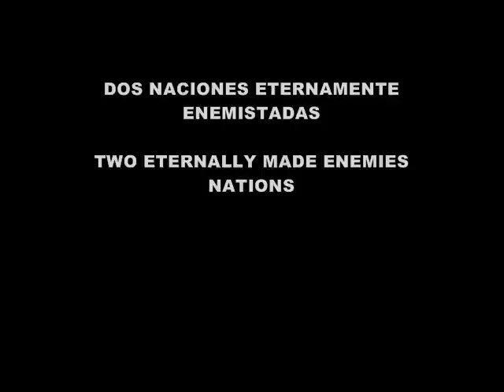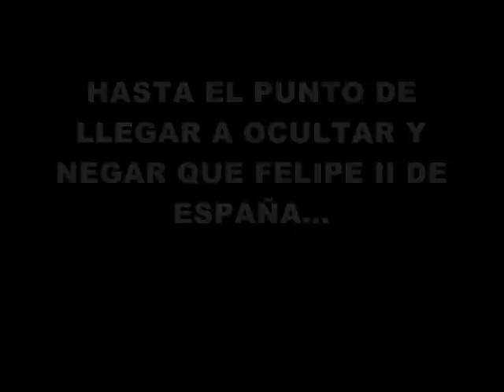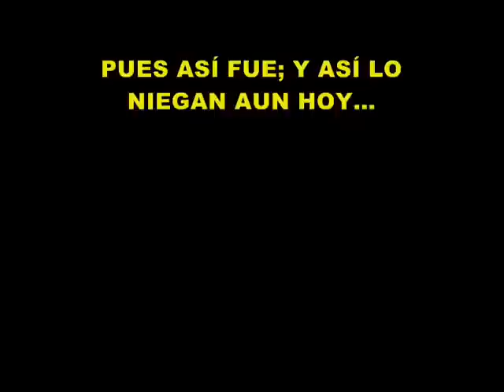The Spanish Empire - El Imperio Español